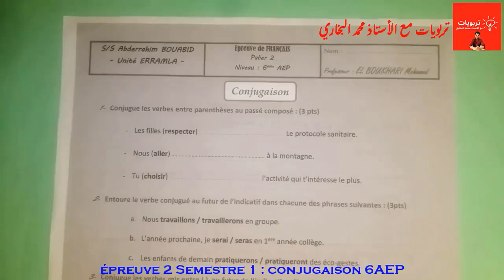فروض المستوى السادس ابتدائي 2022 2023 الدورة الأولى المرحلة الثانية || اللغة الفرنسية || CONJUGAISON